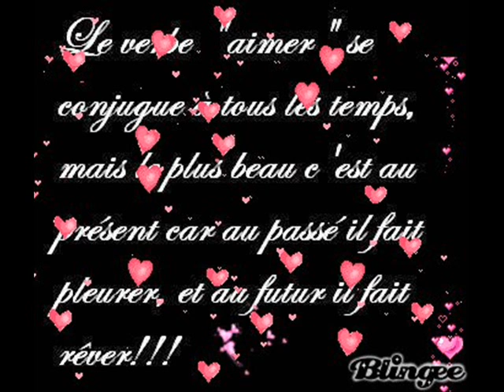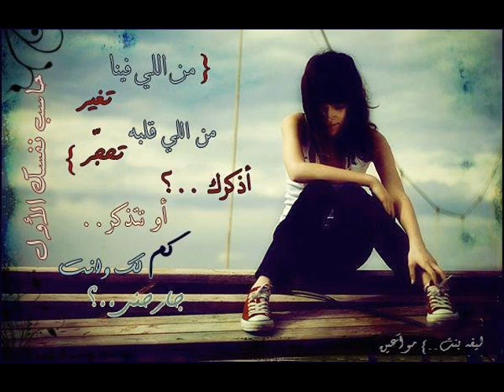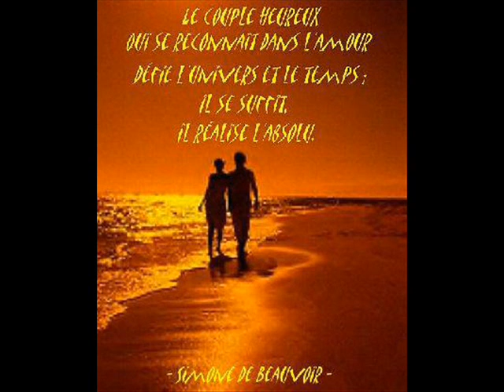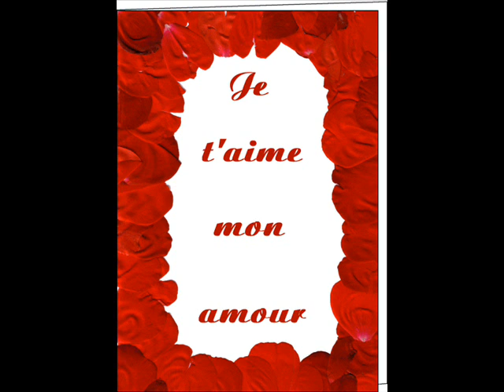NEW HOUARI DAUPHIN- ELMOSSIBA2011.wmv By ALADDIN HASSAM